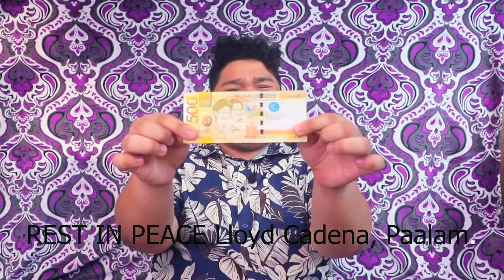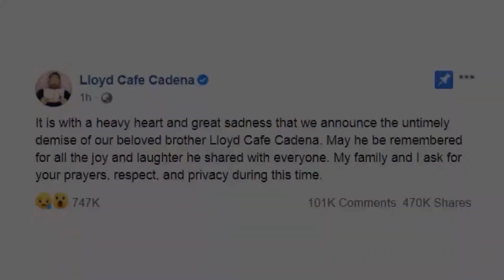Lloyd Cafe' Cadena Namaalam Na Sa Edad 26 Years Old!!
Lumabas ang balita kahapon Sept. 26, 2020 ang pagpanaw ni Lloyd Cadena sa edad na 26 dahil sa cardiac arrest. Mamimis ka ng lahat IDOL Lyod.